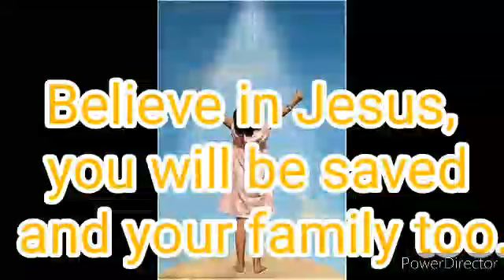Almighty arms of Jesus prayer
Almighty arms of Jesus